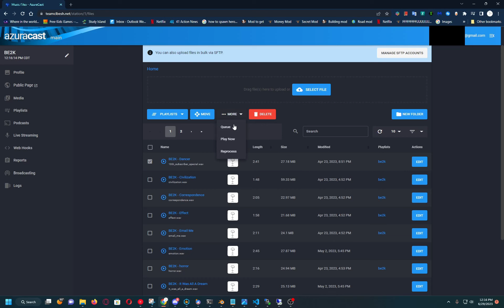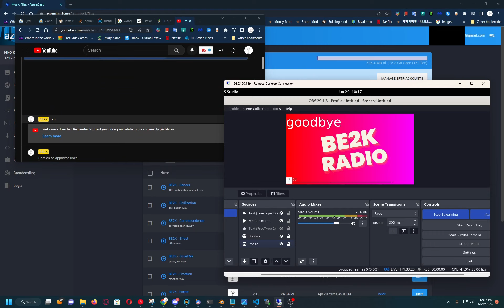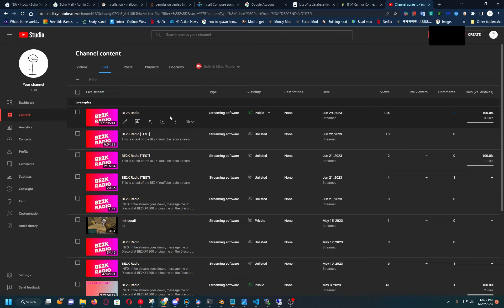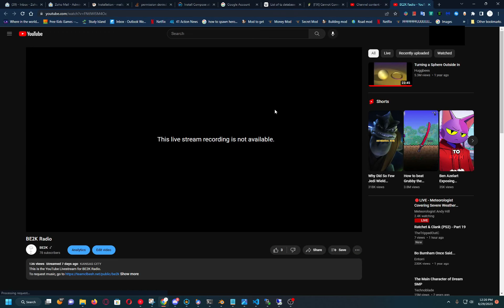be2k radio shutoff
shutoff at 3:39
be2k radio may return